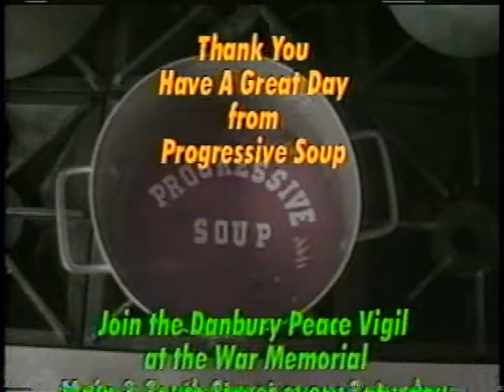Progressive Soup. 2010-11-1. Will Michael. The Connecticut Naturalist.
Will Michael visits to discuss the exceptional natural flora and fauna which exist in our own local neighborhood, parks and public land.

His videography and narrative are an excellent beginning point toward a better understanding of the world of "The Connecticut Naturalist" !